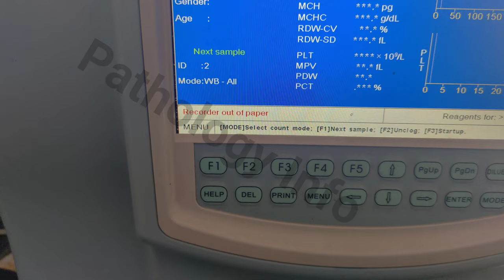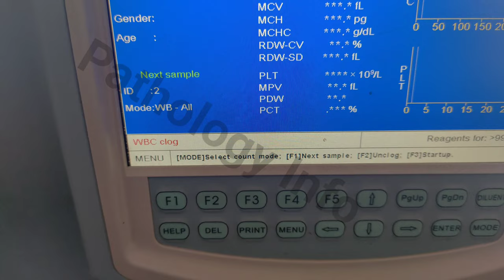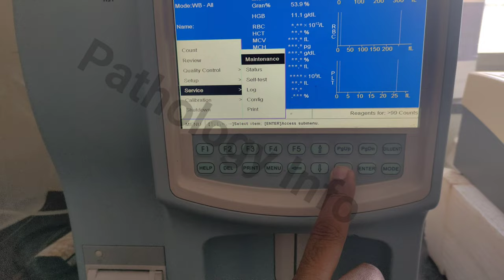Hematology:Solution WBC Clog & RBC Clog on the BeneSphera 3-PART 2024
solutsolution wbc clog & rbc clog on the benesphera 3-part,
wbc clog error,
wbc clog error sysmex,
sysmex xp 100 wbc error,
sysmex xp 300 wbc error,
bc 2800 hematology analyzer,
bc-2300 hematology analyzer service manual,
c 3101 error code konica,
ctd sensor error fuji xerox,
mindray cbc machine bc 20 s,
criterion dishwasher e1 error reset,
hoshizaki ice machine troubleshooting 1 beep,
wbc clog sysmex,
fix whea uncorrectable error in windows 11/10 solution,
criterion washer e2 code,
sysmex 6 part hematology analyzer,
hoshizaki ice machine troubleshooting 3 beeps,
sysmex 5 part hematology analyzer,
bc 5150 auto hematology analyzer,
edan h30 hematology analyzerion wbc clog & rbc clog on the benesphera 3-part,
wbc clog error,
wbc clog sysmex,
edan h30 hematology analyzer